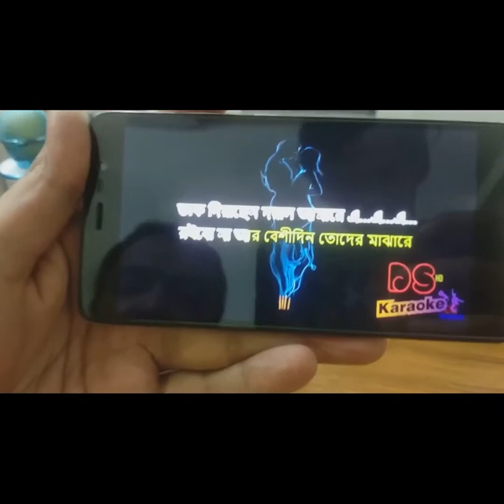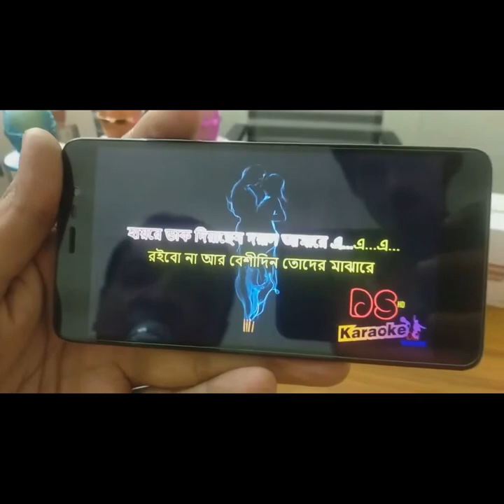মিউজিক দিবে মোবাইল,গান গাইবেন আপনি।